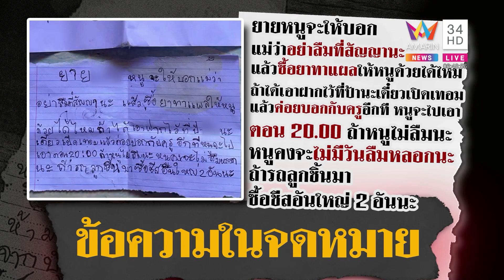เด็กหญิง 11 ขวบถูกพ่อขัง เขียนจดหมายขอป้า “ซื้อยาทาให้หนูหน่อย”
เด็กหญิง 11 ขวบถูกพ่อขังสั่งห้ามออกจากบ้าน เขียนจดหมายขอป้า “ซื้อยาทาให้หนูหน่อย”